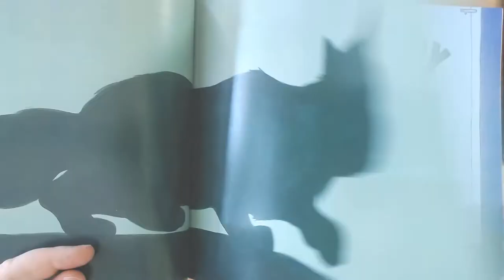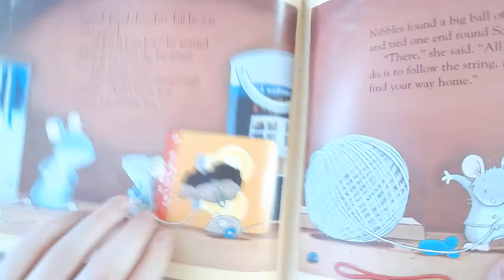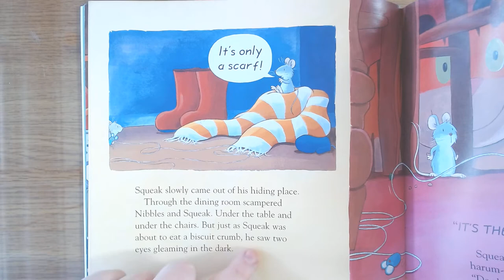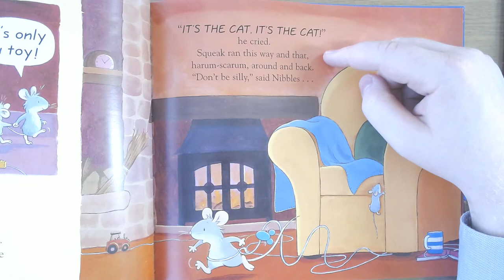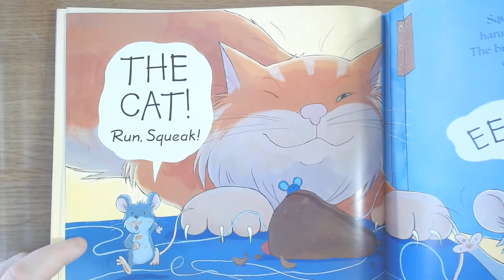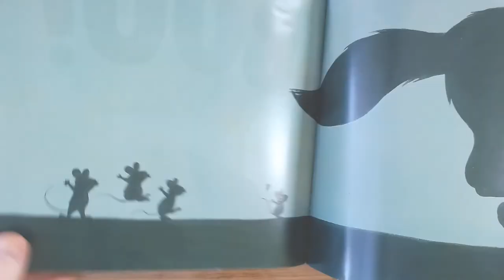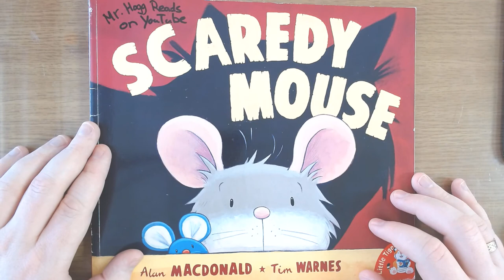🐈 Scaredy Mouse 😱😱 - Mr. Hogg Reads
Here I read Scaredy Mouse, a book by Alan Macdonald and Tim Warnes